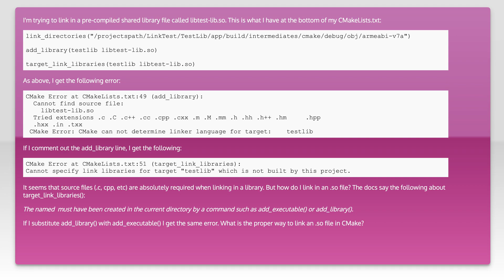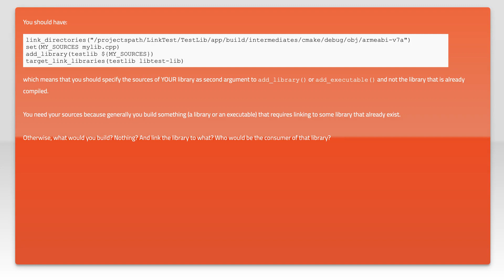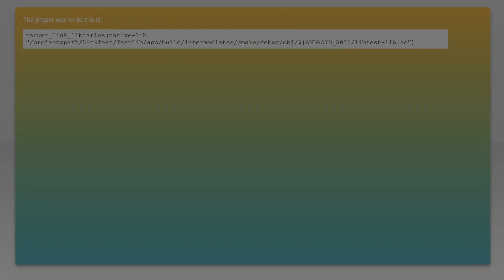Link a shared library with CMake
c++: Link a shared library with CMake

Related to: c++, cmake, shared-libraries